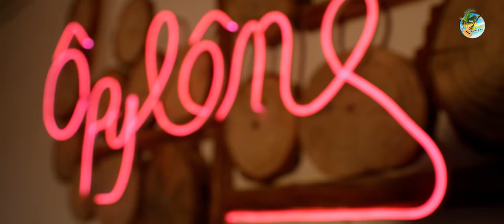R 'Judio - Tsy mijery volagnolo | Music Couleur Tropical Clip 2022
Nouveauté Clip gasy 2022
Clip Madagascar
Music couleur tropical
Hira Malagasy
Clip gasy 2022
Clip Gasy
R 'Judio  - Tsy mijery volagnolo